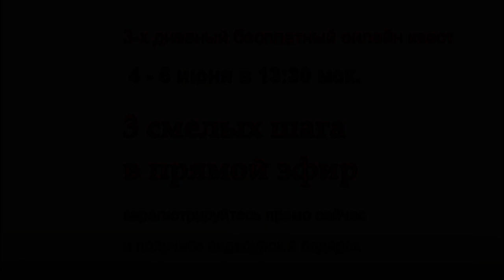Как освоить прямые эфиры в соцсетях? Прими участие в онлайн квесте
ХОТИТЕ ПРОВОДИТЬ ПРЯМЫЕ ЭФИРЫ? Тогда ждем вас с 4 по 6 июня, в 13.30 по мск. на бесплатный онлайн квест. Сделайте 3 смелых шага и проведите свой первый прямой эфир!
Давайте вместе преодолеем страхи и сломаем стереотипы:
Я не фотогеничный;
Я не могу преодолеть страх перед камерой;
Мне не нравится мой голос;
Я боюсь, что мой прямой эфир никто не будет смотреть;
За три дня вы получите массу ценной и полезной информации: - Что на самом деле влияет на то, как человек выглядит в кадре; - Как телевизионщикам и киношникам из не очень привлекательных актрис удается сделать красоток?

► "Саморазвитие и ораторское мастерство" - канал для саморазвития ораторского мастерства,  речевого голоса и техники речи.